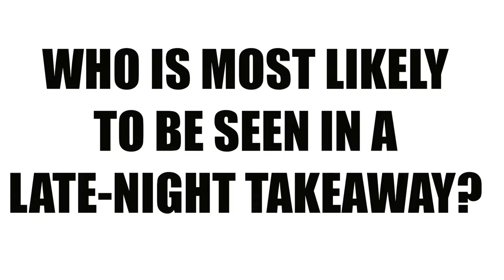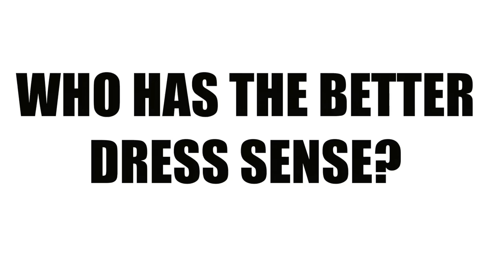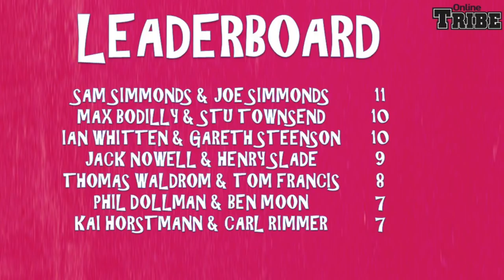CHIEFS TV: Like Minds with Phil Dollman & Ben Moon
Exeter Chiefs duo Phil Dollman and Ben Moon find out just how much they know about one another in our latest episode of Like Minds